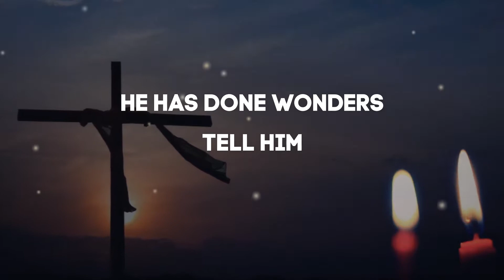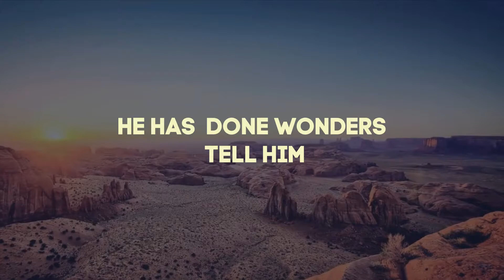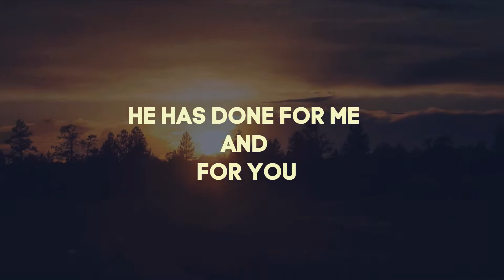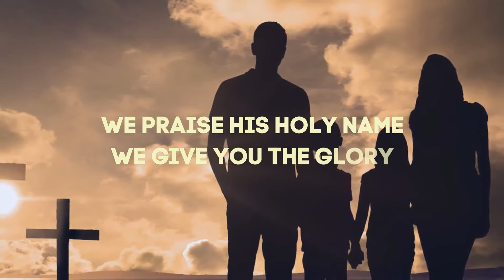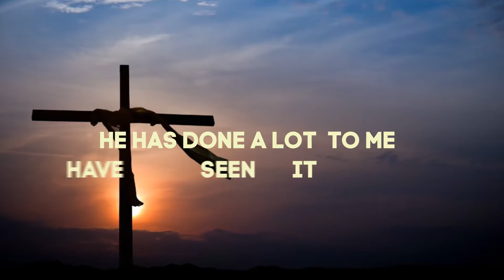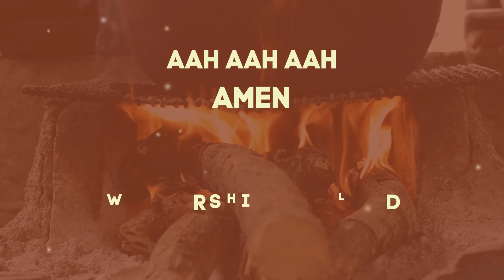Ritha Komba - Mwambie 'Tell Him' (official Lyrics Video)